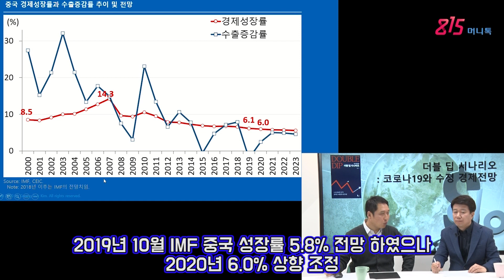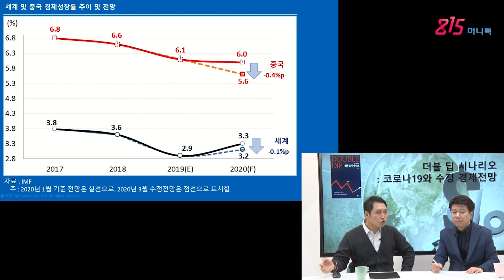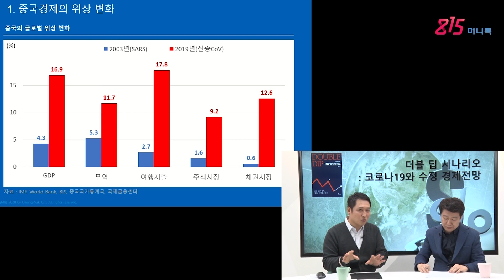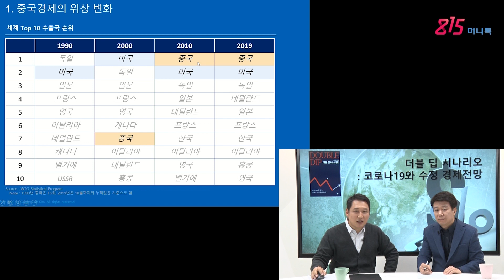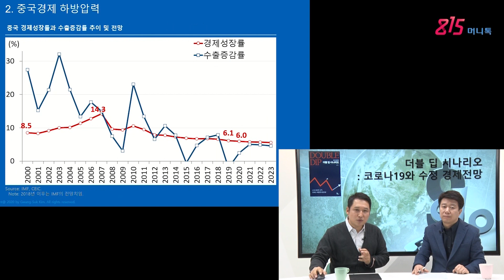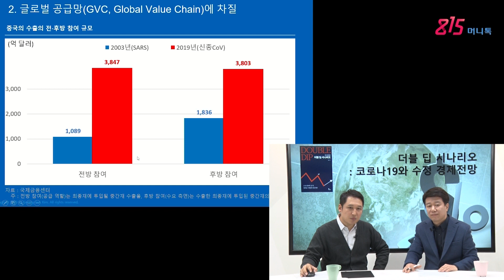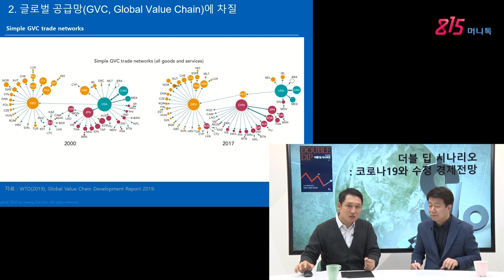중국 경제 위기가 터지지 않는 이유? 대규모 중국 경기부양책이 가져올 효과? 경제 읽어주는 남자 김광석 | 815머니톡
중국에서 생길 수 있는 경제 위기로 인해 세계 경제가 같이 어려워 질 것을 걱정하는 분들이 많습니다.
하지만 중국 대규모 경기부양책으로 인해 그런 일이 생길 가능성이 낮다고 하는 더블딥 시나리오 김광석 저자의 분석을 들어보시죠. (촬영일 3월 4일)

01:48 표1 중국 경제 성장률과 수출 증감율 추이 및 전망

2:38 2019년 10월 IMF 중국 성장률 5.8% 전망 하였으나 2020년 6.0% 상향 조정

03:03 표2 세계 및 중국 경제성장률 추이 및 전망

3:24 2020년 2월 IMF 보고서에 중국의 확진자는 레벨다운, 종식 분위기로 가고 있다

04:56 IMF 외환위기 대한민국 경제성장률 –5.1%, 글로벌 금융위기 0.8% 여전히 플러스였다

05:31 레벨다운 되는 과정에서 중국경제는 하향조정이나. 중국 대규모 경기 부양책을 통해 회복할 것이다

07:18 전염병 사태로 연간 경제성장률 0.4 % 하향조정, 하지만 중국경제 위기는 아니다

08:15 표3 중국 경제의 위상 변화 – 중국의 글로벌 위상 변화

09:22 2003년과 비교하면 중국경제 위상이 크게 달라졌고, 글로벌 경제에서 차지하는 영향력이 커졌기 때문에 중국발 위기는 곧 세계경제 위기 시나리오로 이어질 수도 있다.
그러나? 중국경제 위기가 과연 올까? 사실상 가능성은 낮다

12:30 표4 중국경제의 위상 변화 – 중국 미국 일본의 특허출원 건수 추이

15:40 표5 글로벌 공급망(GVC, Global Value Chain)에 차질

16:25 표6 중국경제 침체는 또한 세계 경제에 큰 영향
 - 세계 중간재 수입 중 중국 비중, 주요국의 수출로 유발된 세계 부가가지 비중

16:46 표7 글로벌 공급망(GVC, Global Value Chain)에 차질 - 중국의 국가 별 수출액 및 비중(2017년)

16:52 물론, 중국의 중간 재 수출이 막히면, 한국과 미국 경제에 큰 악영향이 있을 것이다

18:38 차이나 엑소더스(China Exodus) 현상이 현실화 되려면 상당한 시간이 필요하다.
지금의  중국 경제위기로 연관 짓기는 어렵다.